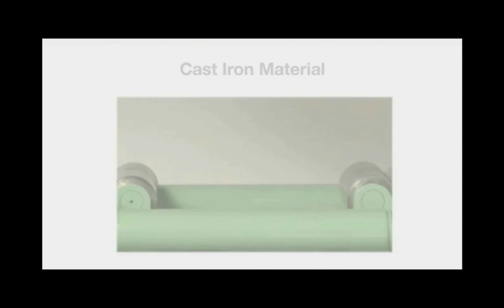Grout Mechanical Joint Splicing ideal for truss structure bridge in CANADA Saguenay. #